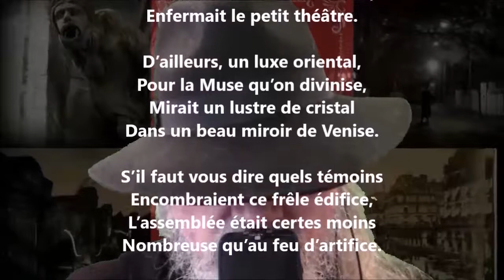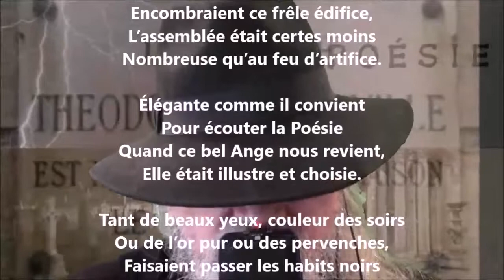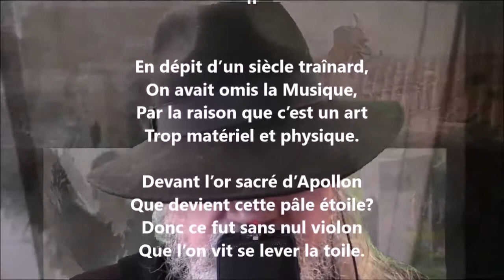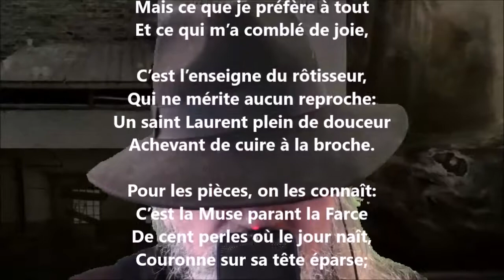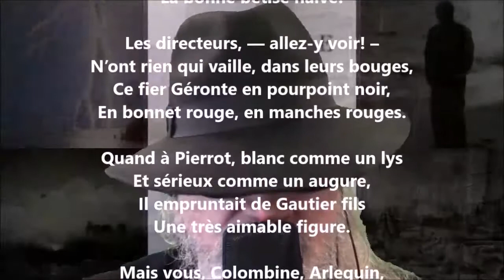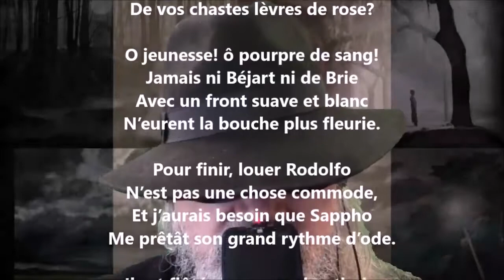Une fête chez Gautier - Théodore de Banville lu par Yvon Jean